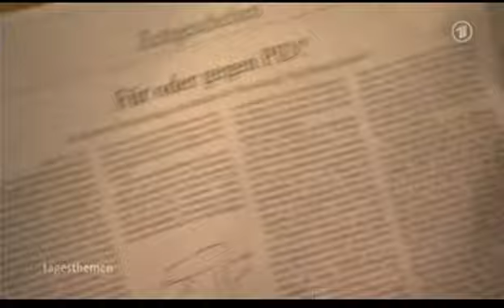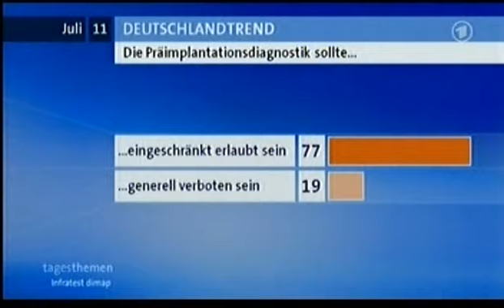Neue Rechtsprechung zu PID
Tagesthemensendung vom 7.7.2011
Begrenzte Zulassung
Gesetzliche Grundlage in Deutschland
Pro oder contra?